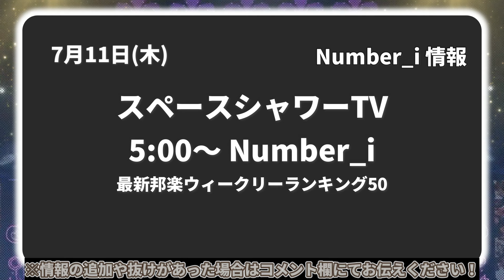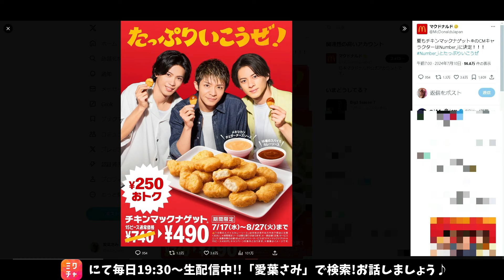【Number_i最新情報】マックナゲット新CM続投！｜2024年7月11日(木)TV出演＆雑誌掲載情報まとめ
有明アリーナ公演 オフィシャルグッズ事後販売

※エル・ジャポン購入は下記から↓
・Amazon

👑BGM👑
◆ギター/ベース➡中ちゃん

坂上賢時

２５歳の時に「The Back Beat」に加入し、プロデビュー。都内のダンスホールを中心に、様々な現場を経験。２９歳の時にフリーになり、ラッキー池田、T-PISTONZ（アニメ「イナズマイレブン」の主題歌「マジで感謝！」のプロモーションビデオ撮影等）、「想い出がいっぱい」で有名な元H2Oの中沢けんじ等と共演。

柴田健太

◆ Filmora様